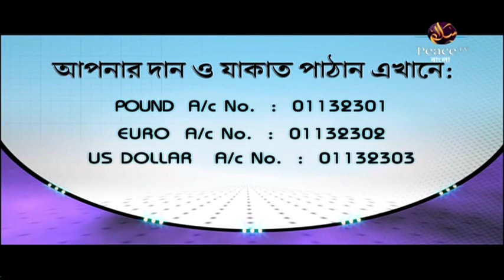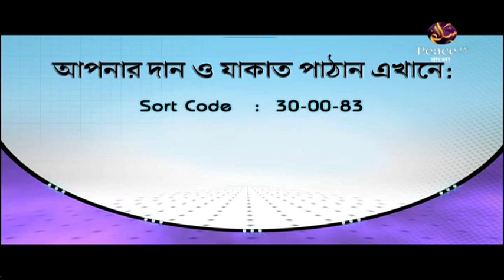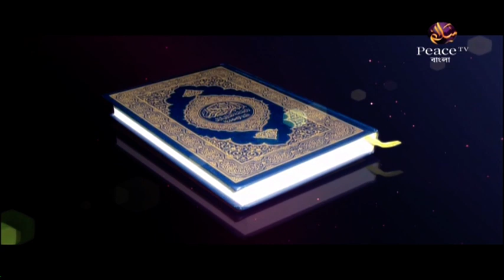৫. ইসলাম ও অজ্ঞতা। ড মুযাফফর বিন মুহসিন। পিস টিভি বাংলা